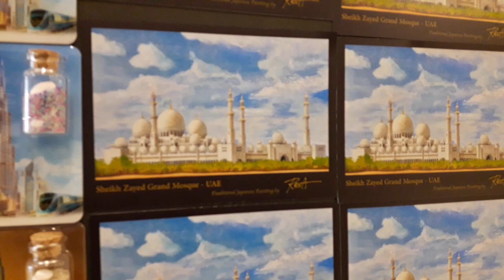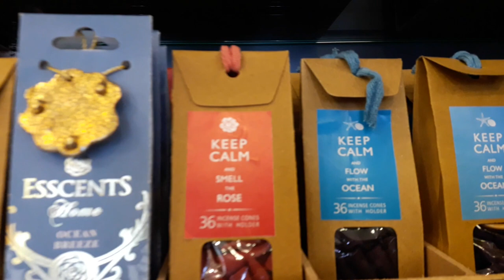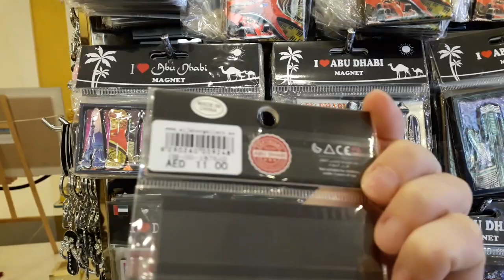СУВЕНИРЫ В ЭМИРАТАХ, ЧТО ПОЧЕМ?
Привет! Вот, мы вышли из прекрасной мечети Шейха Заеда, да прямо в сувенирную лавку. Эх, чего там только нет...
Все цены я озвучила, так что ясность полная. И всем желаю путешествий и сувениров да побольше!